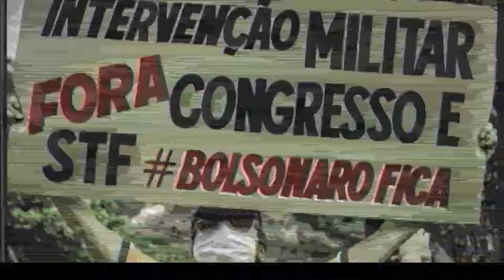Quem defende você e o Brasil é o PT